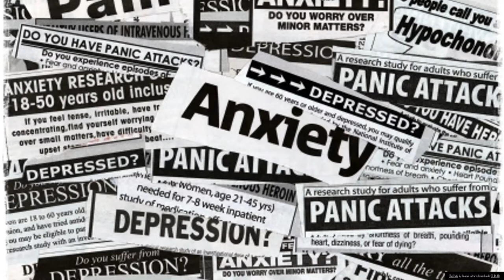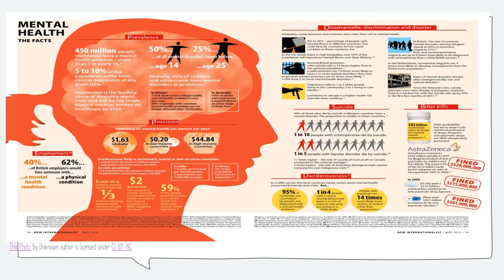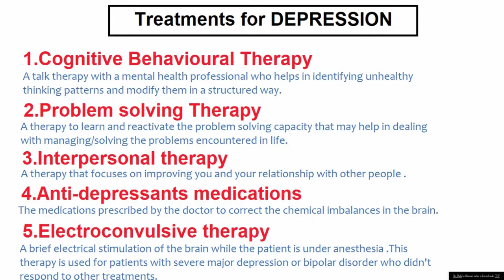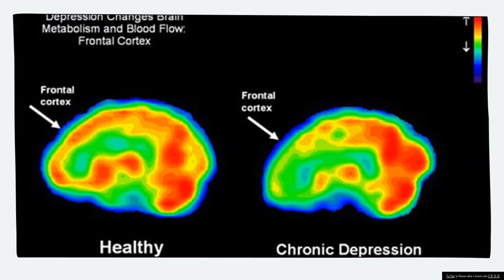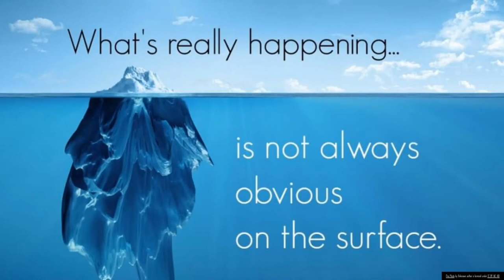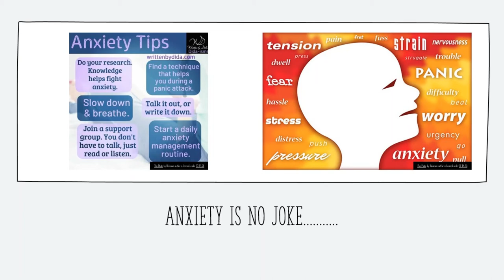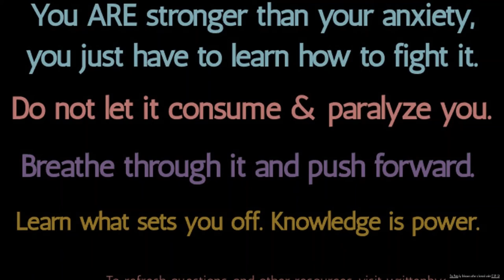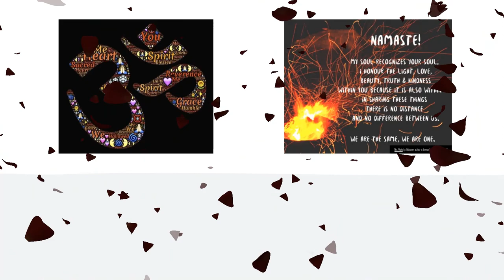High Priestess Fire Goddess Sekhmet The Lioness BEAM Community#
BEAM- Black Emotional And Mental Health
BEAM is a national training movement building and grant making  organization dedicated to the healing, wellness and liberation of Black and marginalized communities.